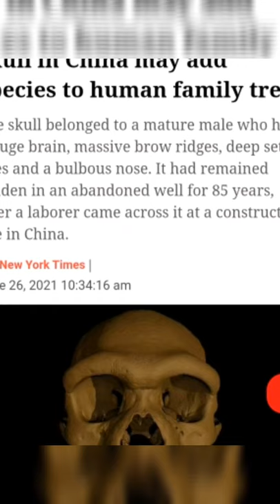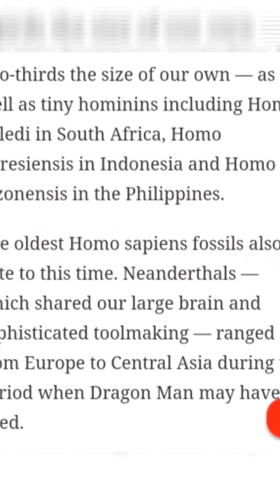Chinese dragon man skull film | dragon man human species | ड्रैगन मैन चिनेसे मानव खोपड़ी की अस्थिया.